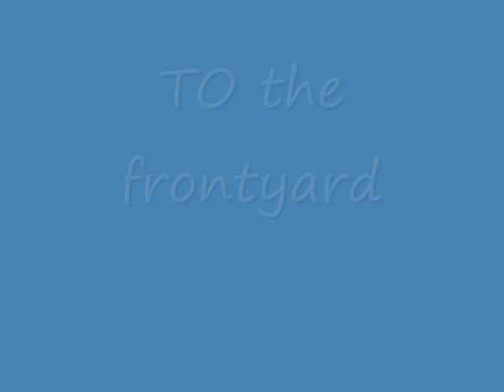TAOSTH ep5 part 2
ep5 part 2 is here

songs:
what im made of
back to mad